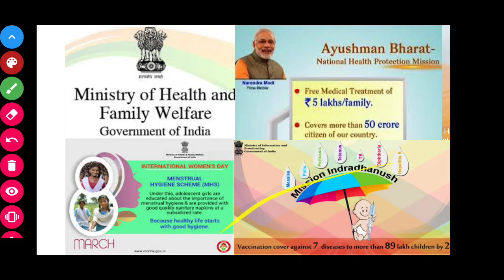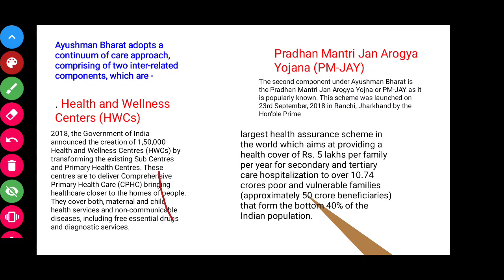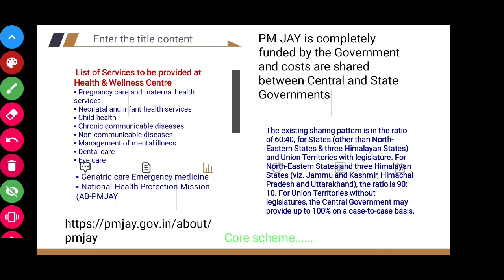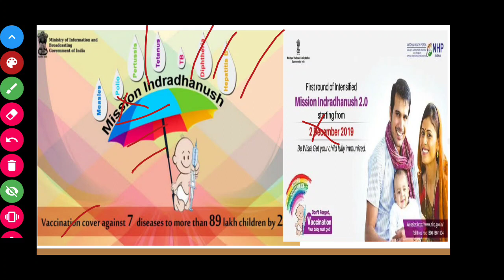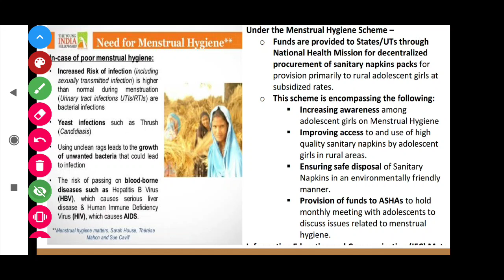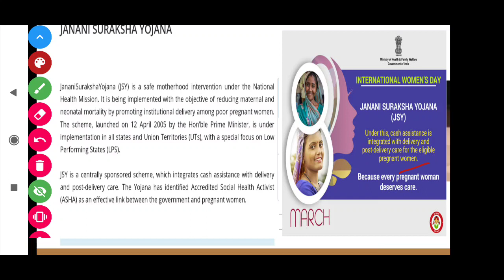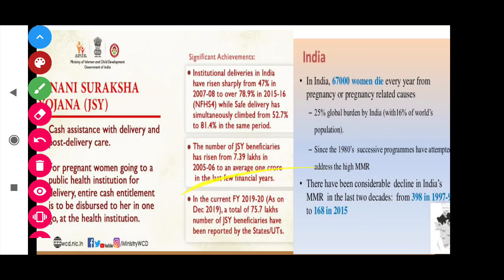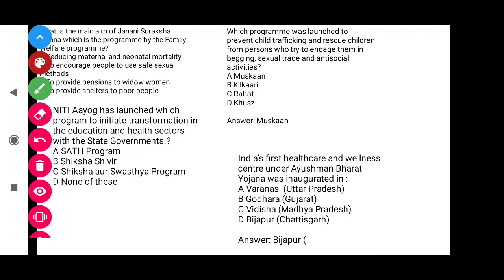Centrally sponsored schemes under ministry of health and family welfare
health and family welfare ministry Govt of India central schemes. including Ayushmann Bharat
Mission indradhanush
Menstrual hygiene schemes
JSY
PMYSS
COVID 19 war PMGKY
  here is link to telegram channel link
where you can get study material .